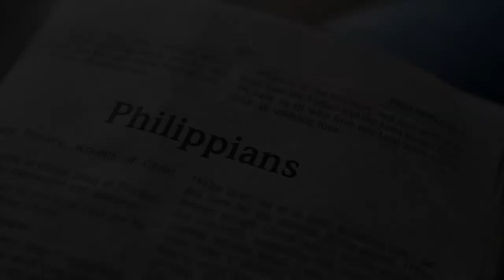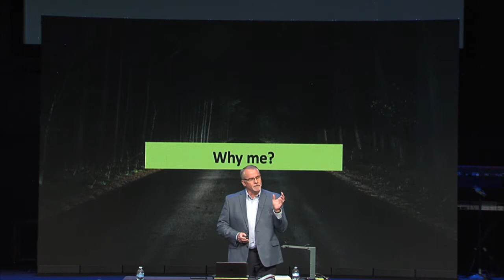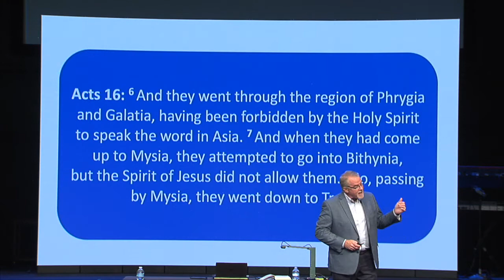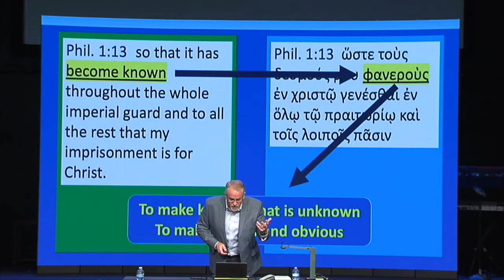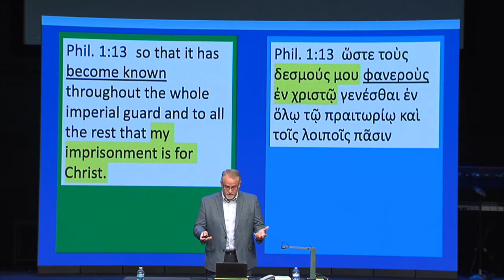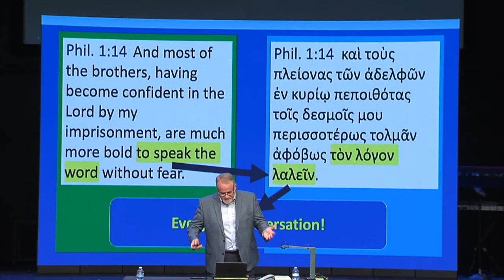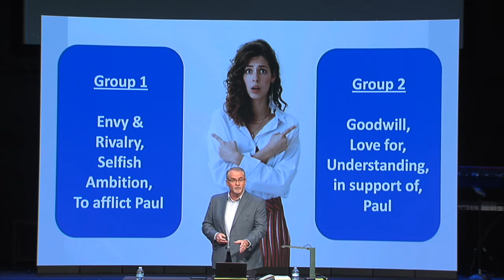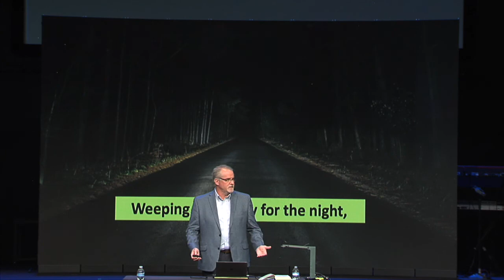Chapter 5 - Philippians; Things Happen...Rejoice!: Dr. David Fleming, 07/04/21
Pastor David Fleming was the guest teacher for today’s Biblical-Literacy class on Philippians 1:12-18. In Paul’s letter to the Philippians, dark things happened to him. But Paul rejoiced in it all because it glorified God. While we may ask the question “why,” Paul offered a road map as the answer.

1. Kingdom mindset. A faith perspective in how we think. Attitude determines altitude. Readers of his letter knew what had happened to Paul. Feared for him. God was in the process. Romans 8:28 is a promise from God. As children of God, all things are God filtered. Wait and see what God will do.

2. Eyes of faith. See the happenings through the lens of God. Paul was a prisoner of Christ which was the sole reason he was a prisoner in Rome.
3. Christ centered priorities. Paul shared that his friends know who he was, why he was in the prison situation - for God’s glory.

Paul models what our response should be with dark happenings in our lives. As we relate to others, we should not devalue what we value the most—that Christ be glorified.